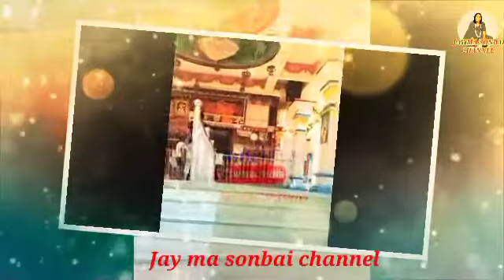AAI RAVRAY MA SAUTAS VIDEO JOVA MATE AMARI YOU TUBE CHANNEL SUBSCRIBE 👍🔔🦁 AABHAR 🙏